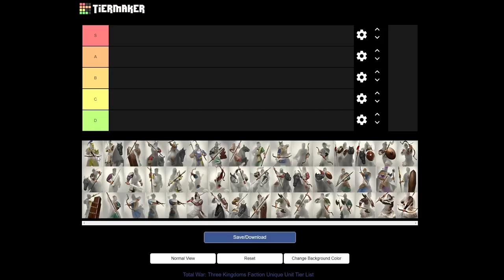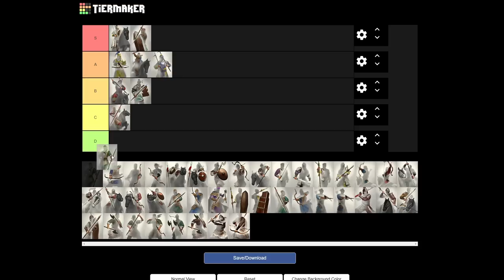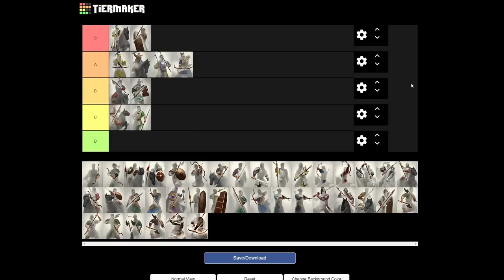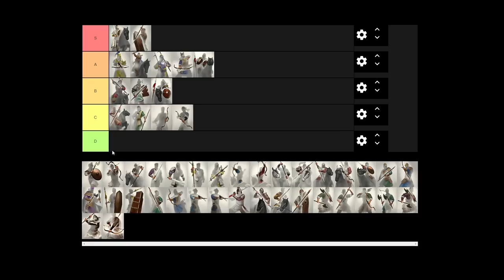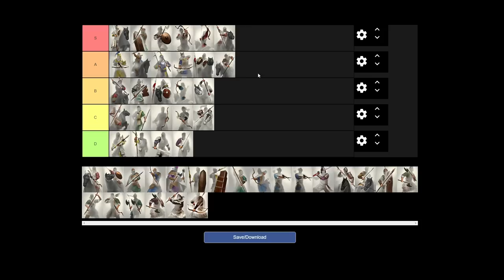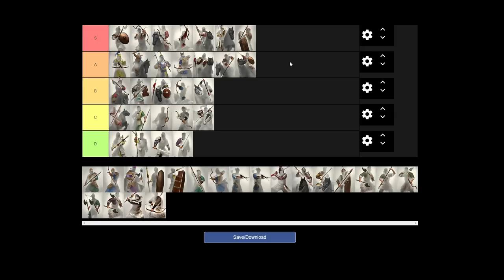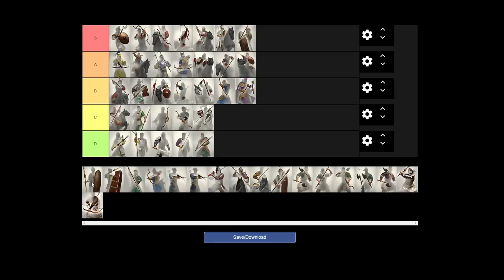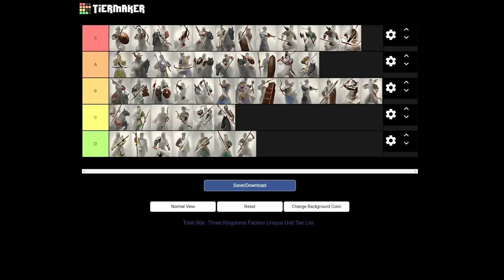Faction Unique Unit Tier List | Total War: Three Kingdoms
Welcome to the first of hopefully many unit tier list and army related guides on the channel. Here I try to rank all 48 faction unique units in the game spanning from the 182 to 194 starting dates (Eight Princes DLC excluded). The tier list is based on my experiences in playing single player campaign on romance mode on legendary difficulty.